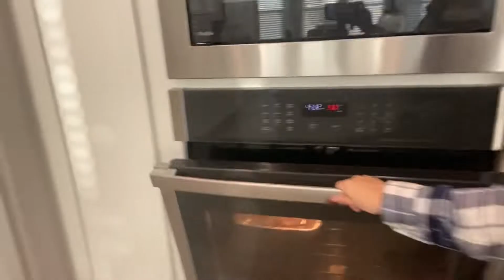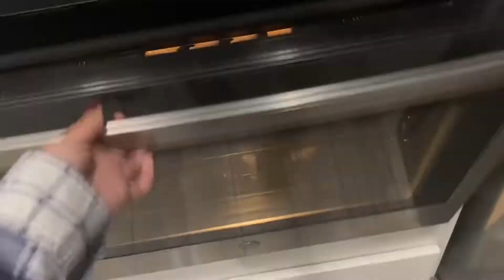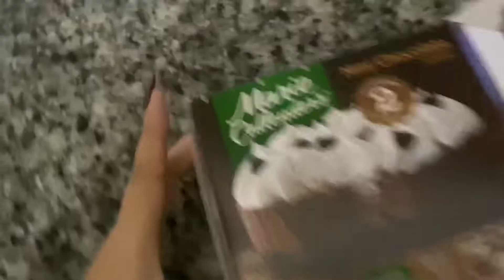Thanksgiving Vlog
Hey welcome to my life